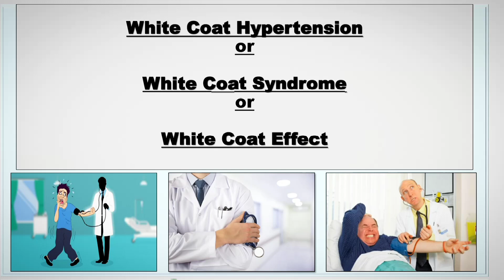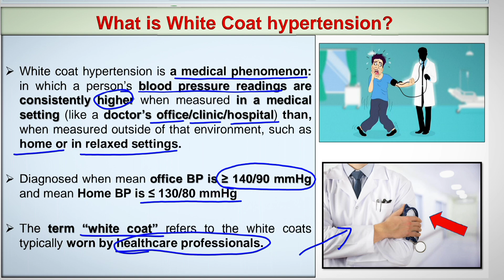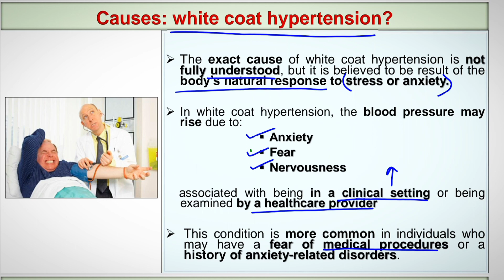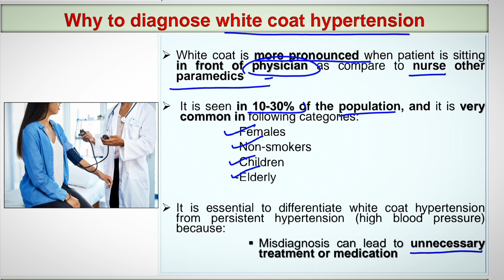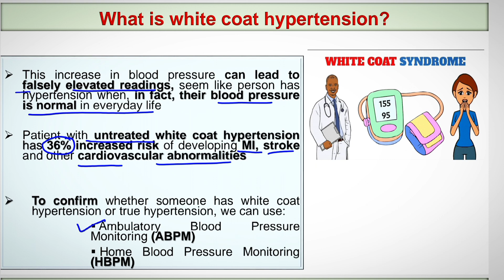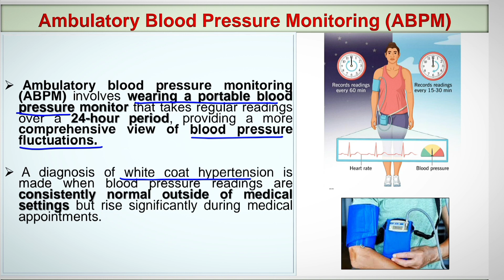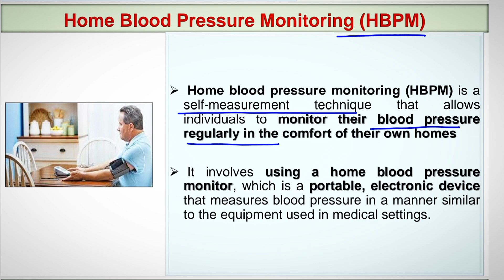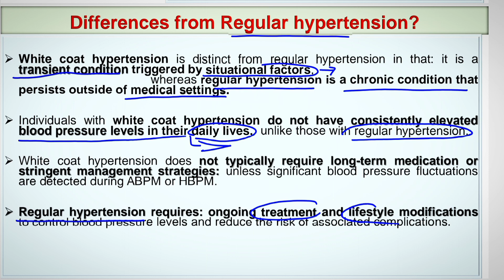White Coat Hypertension White Coat SyndromeWhite Coat Effect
White Coat Hypertension/ White Coat Syndrome/ White Coat Effect

whitecoatsyndrome
whitecoathypertensiontreatment